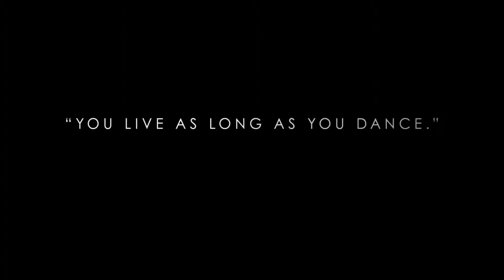JIMFF 2019_CS_화이트 크로우 The White Crow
2019 제15회 제천국제음악영화제 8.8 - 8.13
2019 15th Jecheon International Music & Film Festival 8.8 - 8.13

화이트 크로우 The White Crow